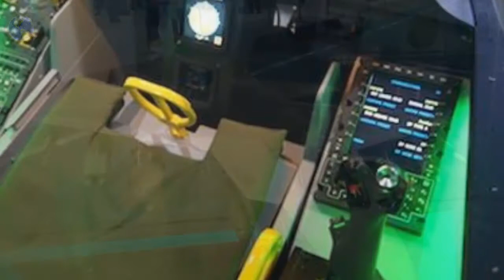Proyek Jet Tempur Indonesia Korsel IF-X Dilaporkan Porak-poranda Dikarnakan ....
JAKARTA - Nasib proyek kerja sama pengembangan pesawat jet tempur antara Korea Selatan (Korsel) dan Indonesia yang dikenal sebagai IF-X atau KF-X menjadi sorotan di internal pertahanan Seoul. Sekitar 80 pekerja Indonesia dalam proyek itu pulang ke Tanah Air yang memicu spekulasi bahwa proyek tersebut mengalami masalah.
Sumber pertahanan Seoul mengatakan, proyek jet tempur itu sedang porak-poranda setelah pihak Indonesia mengeluh tentang kontrak yang membatasi pihak Jakarta dari keuntungan teknis dan lisensi ekspor dari IF-X.
Indonesia merupakan mitra asing satu-satunya dalam proyek jet tempur tersebut. Dalam kontrak, pihak Indonesia menanggung 20 persen pembiayaan dari proyek IF-X USD7,5 miliar.
Awal Mei ini, Kementerian Pertahanan Indonesia dilaporkan berupaya menegosiasikan ulang program pengembangan jet tempur gabungan tersebut. Laporan itu awalnya diterbitkan kantor berita Antara.
"Negosiasi ulang diperlukan untuk memperjelas keuntungan Indonesia dari program ini, karena proyek akan dibiayai dengan dana dari anggaran negara," kata juru bicara Kementerian Pertahanan Indonesia, Brigjen Totok Sugiharto.
Totok mengatakan Indonesia tidak boleh menjual pesawat IF-X ke negara lain atau secara lokal memproduksi beberapa komponen karena pembatasan kontrak.
Namun, Totok berharap program bersama ini akan terus berlanjut.
Sebelumnya, prospek penghentian Indonesia dalam partisipasi IF-X meningkat setelah pemerintah yang dipimpin Presiden Joko Widodo ini gagal membayar sekitar USD130 juta dari kontribusinya, yang jatuh tempo pada bulan Desember.
Sekitar 80 pekerja Indonesia yang mengambil bagian dalam pengembangan dan produksi IF-X kembali ke Tanah Air awal tahun ini rumah awal tahun ini. Hal itu menguatkan spekulasi bahwa proyek jet tempur ini sedang bermasalah.